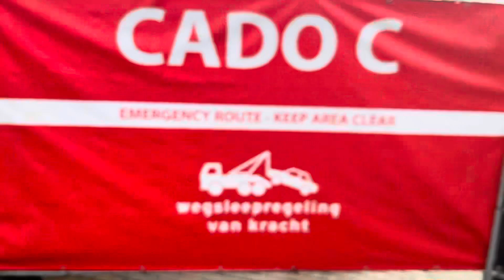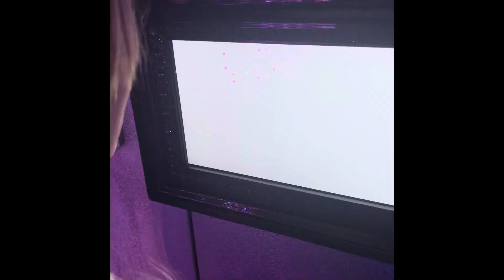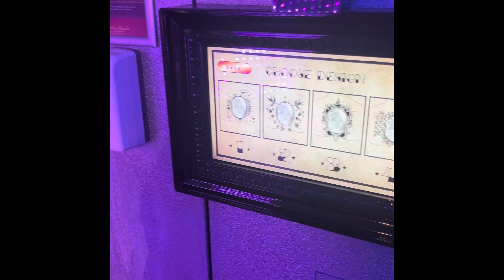Dutch New Year! | My Time In Amsterdam